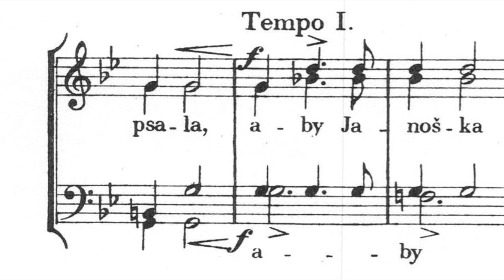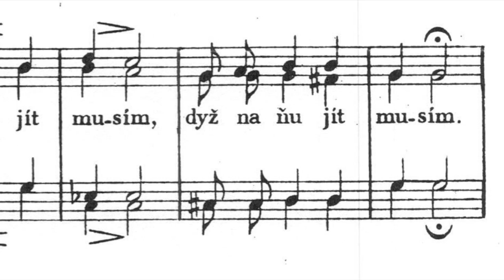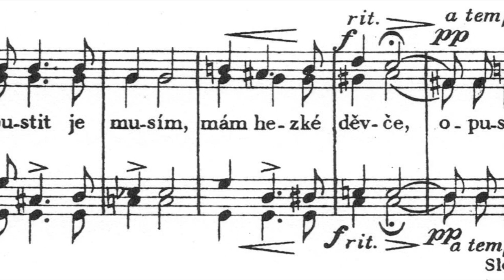Láska opravdivá - Ach vojna, vojna! (Leoš Janáček)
Zvukový záznam pořízený při příležitosti oslavy 95. výročí založení Masarykovy univerzity v univerzitním kině Scala.